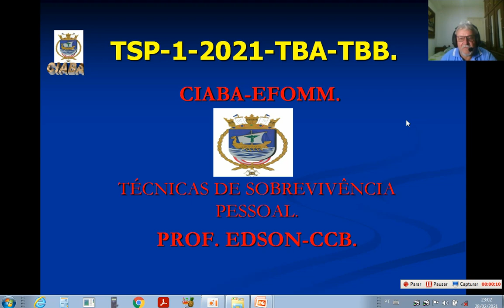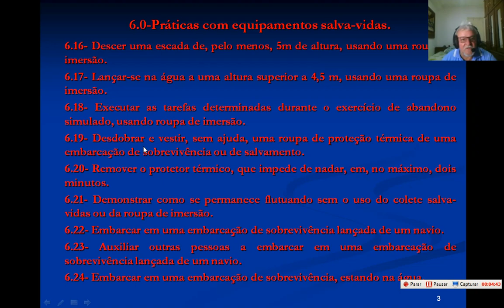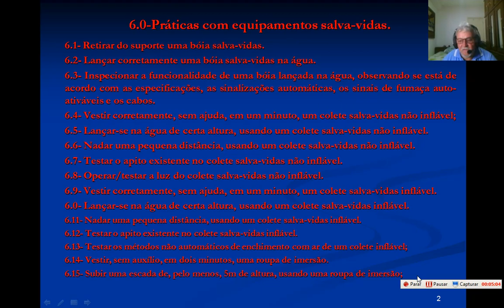TSP-01 VÍDEO AULA-UE 6.0 AULAS-11/12 PARTE-02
DATA=01/03/2021.